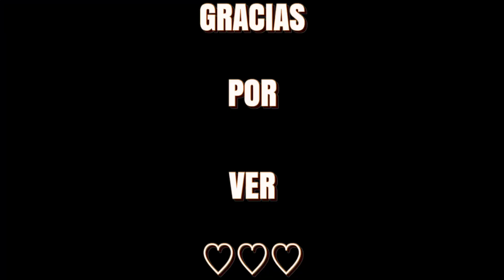Agua de Durazno Deliciosa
Hola Amigos y Amigas, espero les guste este video!
Bendiciones Los Quiero ❤️